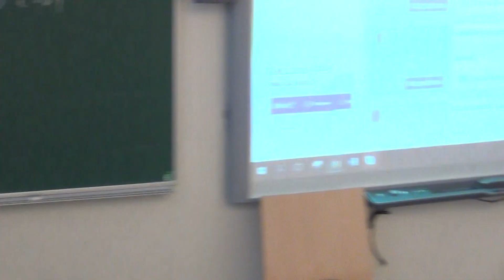ScandIAM-Video-WEB-Class. "Цифра" и "удаленка". Финские этюды.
Учебно-визуальные приложения к веб-интенсиву о финском школьном образовании. Задача "красоты" операторских изысков не входила в целевой контент. Кейс позволяет соориентироваться в степени готовности педагогического корпуса к удаленке весной 2020. Финская школа без мифов и домыслов. Все четко и конкретно.